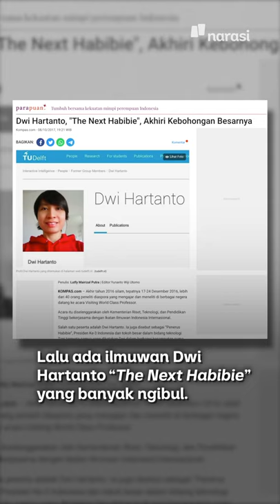Yang Nge-prank Warganet Tak Hanya Yana Supriyatna | Narasi Newsroom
Seneng banget nge-prank warganet, sih? Kenapa coba?

Hati-hati, lho. Kalau salah nge-prank bisa berurusan dengan hukum atau malah masuk penjara~~

Nih, contohnya. Bukan cuma Yana aja.

(Narasi)